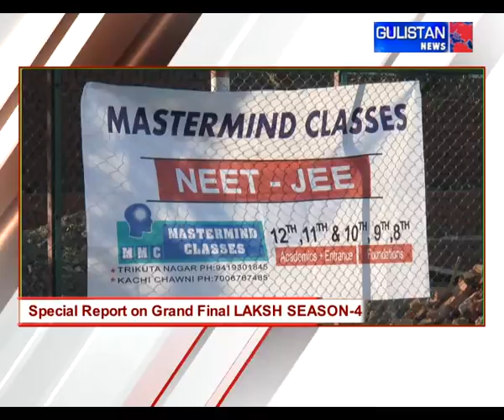Skalzangling FC lifts 4th LAKSH football trophy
Feroz Khan Appreciate LAKSH society for organizing professional event for ladakhis outside Ladakh